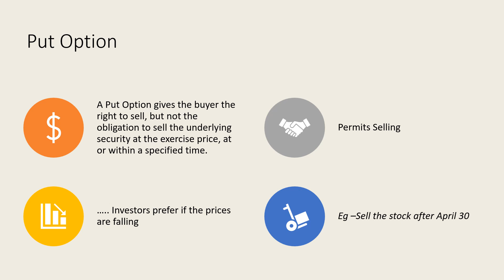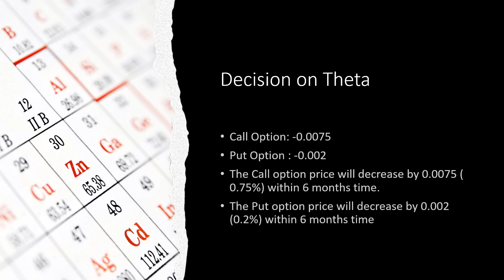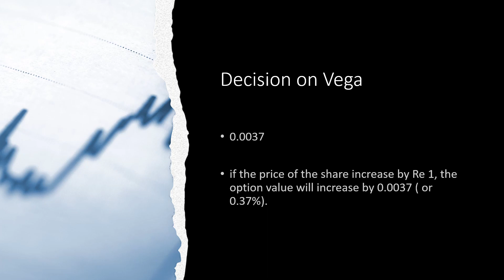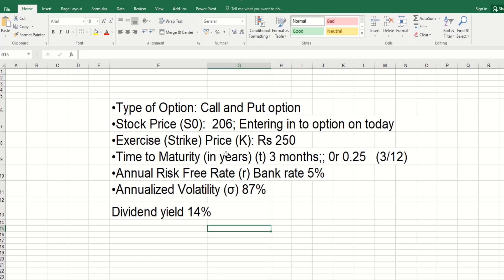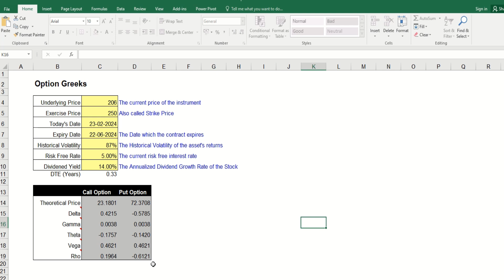Options Greek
KJC